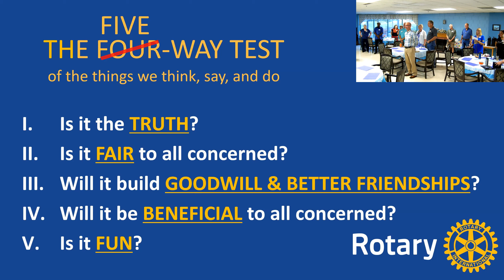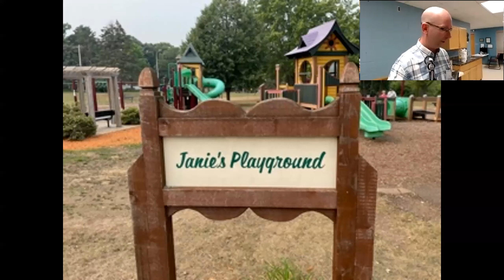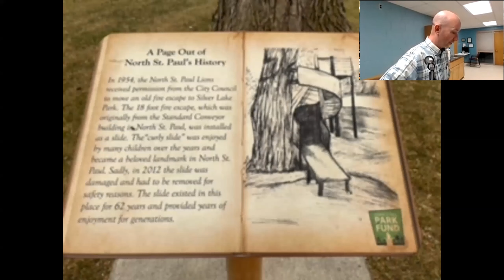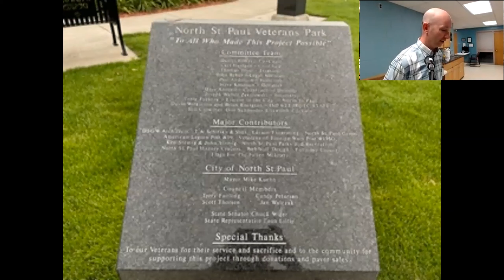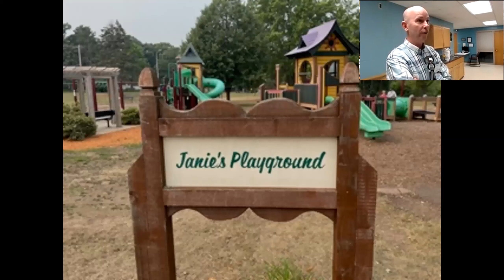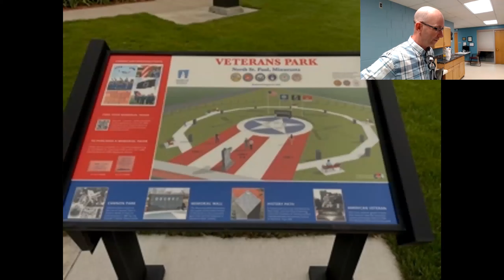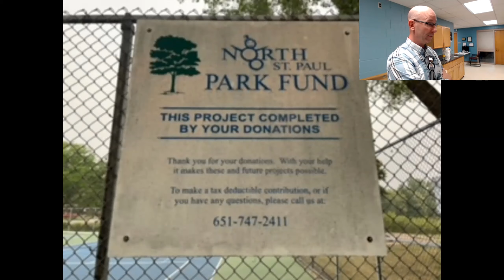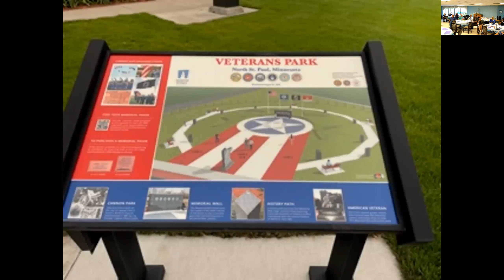Classification - Terry Furlong